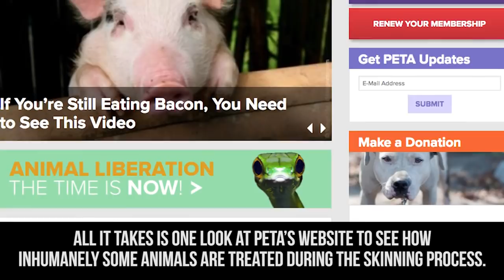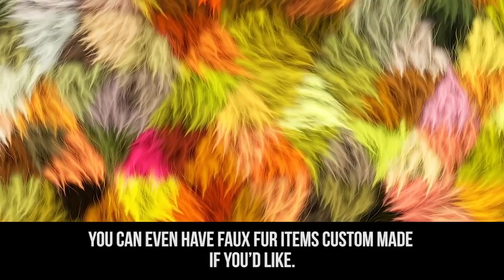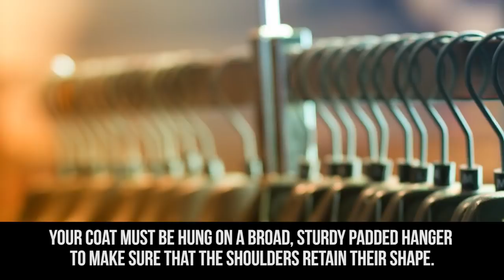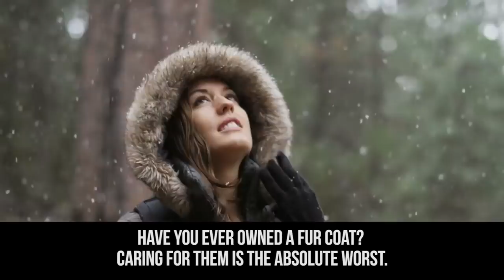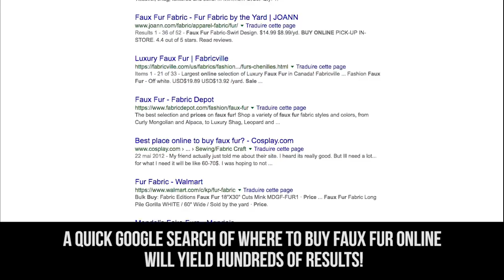10 Reasons Why You Should ONLY Wear Faux Fur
The benefits of fake fur over real fur.

Description:

When it comes to faux fur or real fur, many people stand on both sides of the line. But when you really think about the virtues of each, there is only one real winner. Here are 10 Reasons Why You Should ONLY Wear Faux Fur!

For one thing, real fur is way more expensive. The high-end garments can be thousands and thousands of dollars. Who has that kind of money to spend on one thing? You can get faux fur for less than half the price and still look great.

Faux fur lasts longer. There are a billion rules on how to keep real fur coats looking nice. You can’t just store them anywhere. You have to be very specific about how you care for your real fur coat and even then it will probably only last for about 20-25 years. Talk about not a great investment.

There are also thousands of faux fur designs that you can choose from. You can get faux fur in any color from lime green to bright pink. Think of the craziest color you can come up with, and you can get a faux fur item in that color. With real fur, you are much more limited.

Whether it’s the price point, the care details, or animal rights, there are lots of reasons to pick faux over real fur!